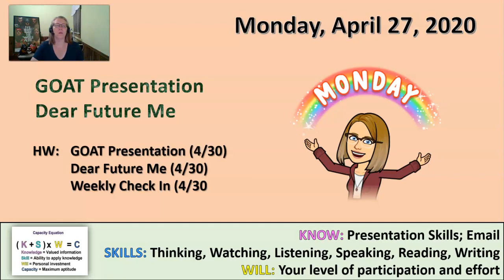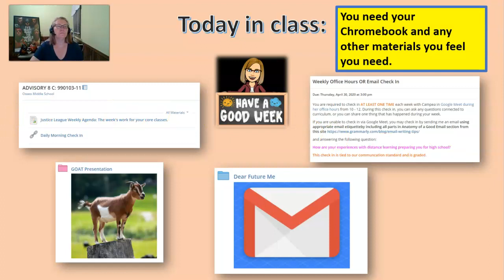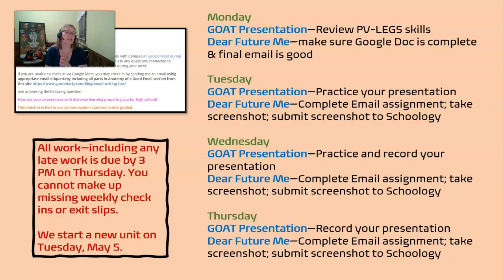Monday, April 27, 2020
Daily Agenda and Today in Class